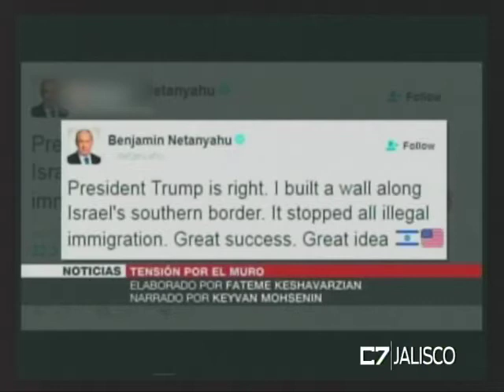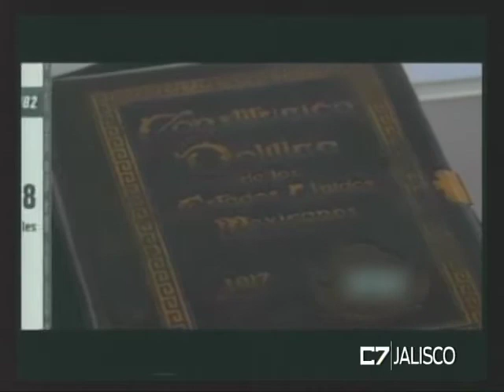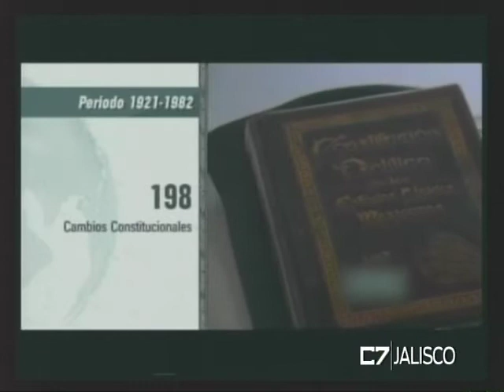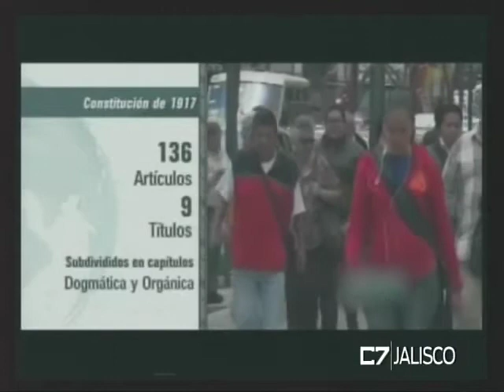LA BASCULA 03 02 17